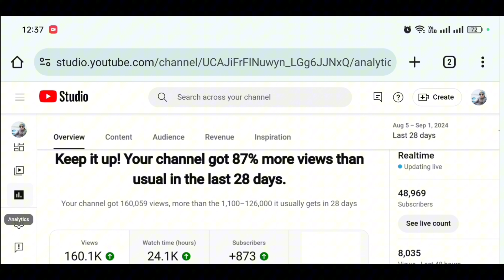Live Subscriber Count কি ভাবে দেখব || Youtube Channel live Subscriber Count দেখুন by BiplobVai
Live Subscriber Count কি ভাবে দেখব || Youtube Channel live Subscriber Count দেখুন